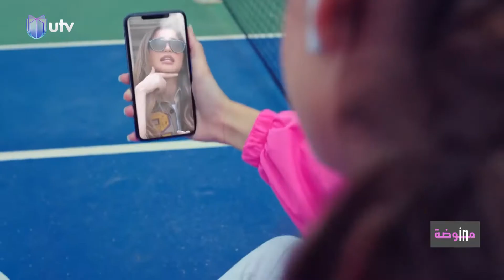""شوكولاتة مشكلتة"..هيفاء وهبي تخطف الأنظار في جلسة تصوير جديدة